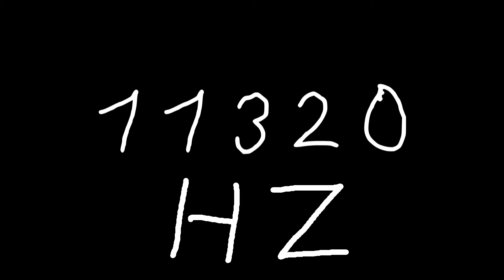11320 hz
Just sound.

chords
sounds
noise
tone
noises
tones
audio
wave
waves
sin
sine
sinus
sinoid
heart
heartbeat
resonancy